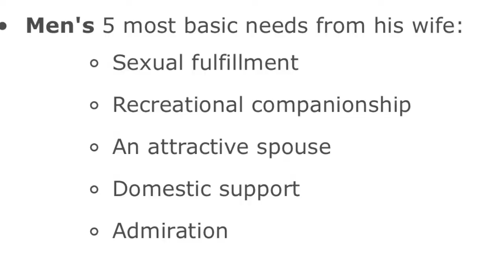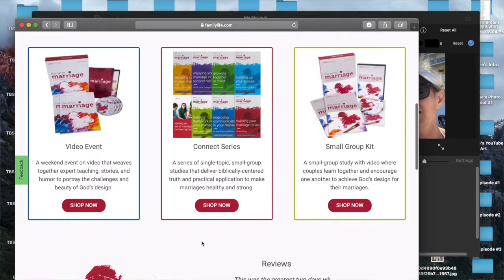A Closer Look at HIS NEEDS and HER NEEDS in the US VIRGIN ISLANDS! | Ep. 52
Jenise and I consider ourselves to be "marriage investors" meaning that we've never arrived at a final destination in our marriage -- we're always at a place of learning in our marriage (even 26 years in!) Today, we're taking a closer look at two of each other's needs and how we can learn to meet them.

Men's 5 most basic needs from his wife:
1. Sexual fulfillment
2. Recreational companionship
3. An attractive spouse
4. Domestic support
5. Admiration

Women's 5 most basic needs from her husband:
1. Affection
2. Conversation
3. Openness and honesty
4. Financial security
5. Family commitment